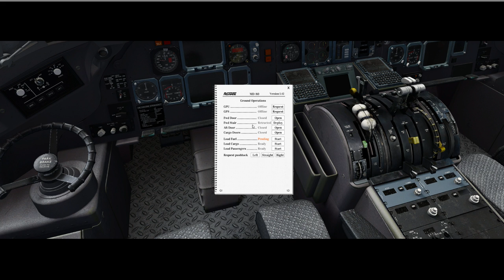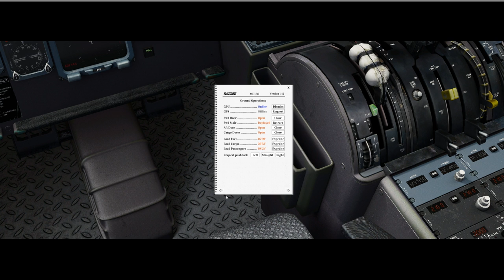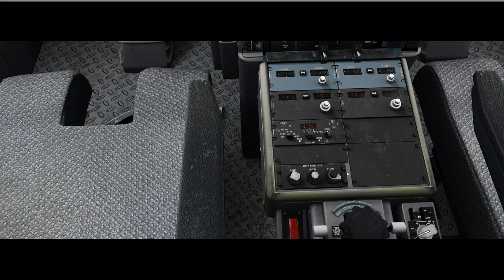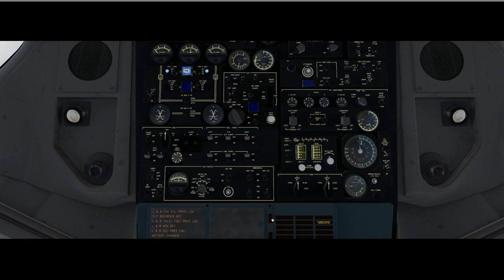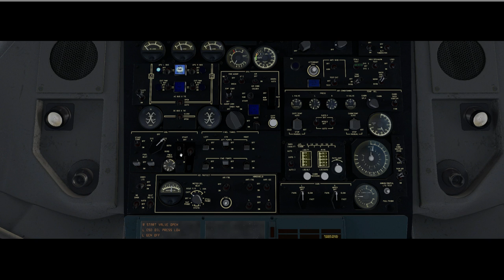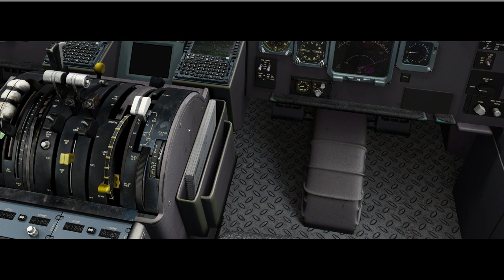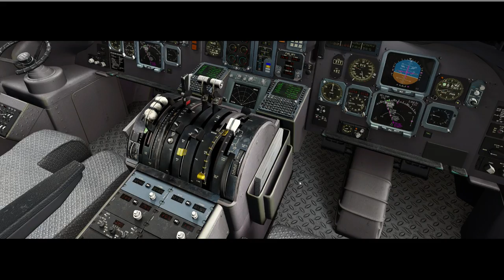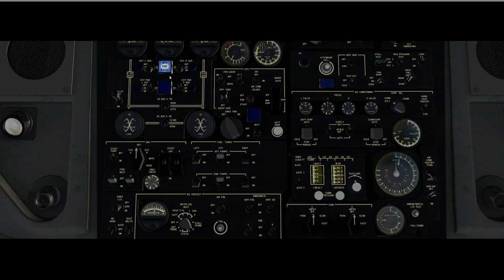Tutorial Voo Completo para o MD-80 da ROTATE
Tutorial completo do icônico MD-80 Pro da Rotate para Xplane 11.
Passo-a-passo completo (acionamento, fms, taxi, decolagem e pouse) tudo bem explicado pra você que  está começando agora e quer voar o MD80 PRO da Rotate para X plane.

🚨Compre Seu Joystick / Controle para Flight Simulator nos links abaixo